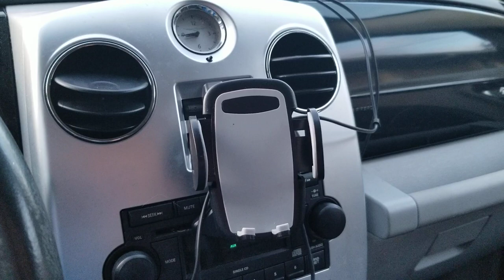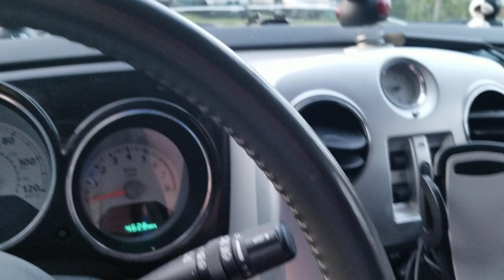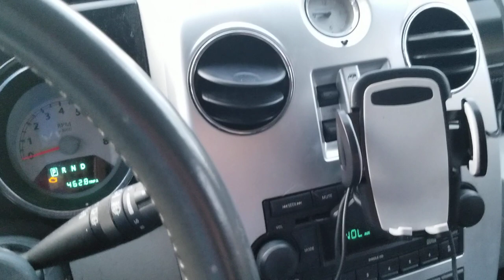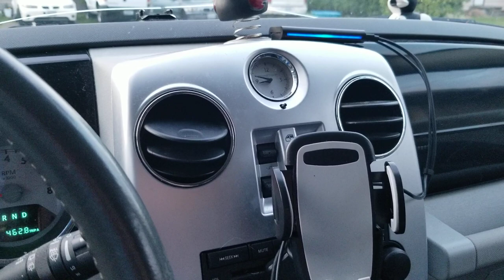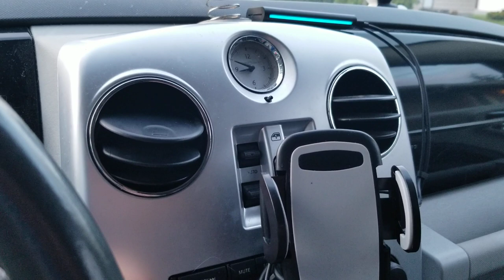Amazon review: first impressions of the Echo Auto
Obviously brand new to using it because this video cuts off when I ask for directions because I forgot it would open Google Maps on my phone for me LOL She will then read you turn by turn directions.

The Echo Auto is currently only available by invitation only.  Once I find out it's out for purchase I will post a link on here.

Crazefoto phone holder (CD slot mount) (awesome - just got this one)
Crazefoto phone holder (windshield mount)